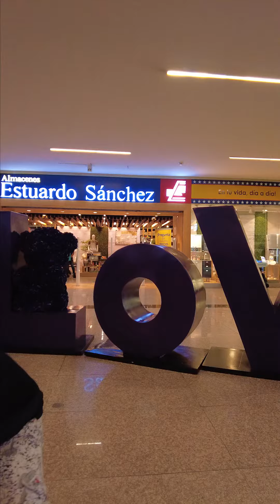🤣 Mi primer comercial para San Valentín